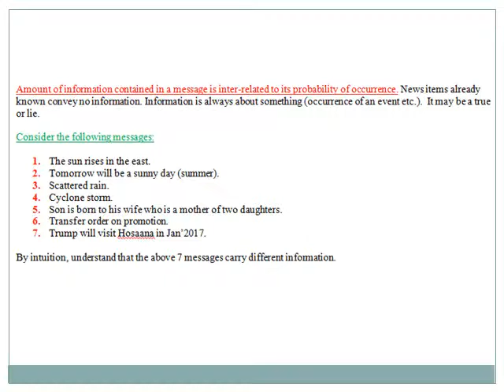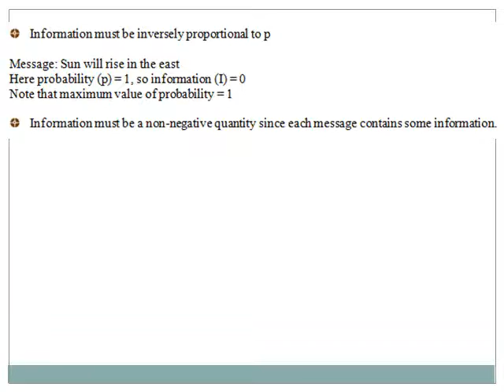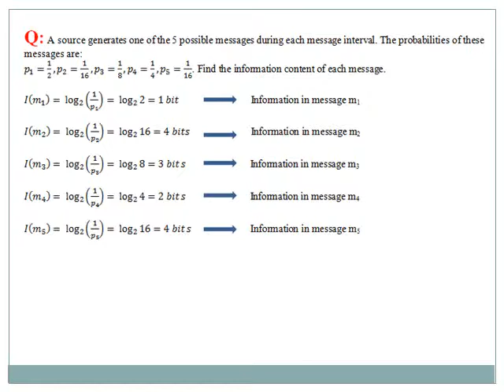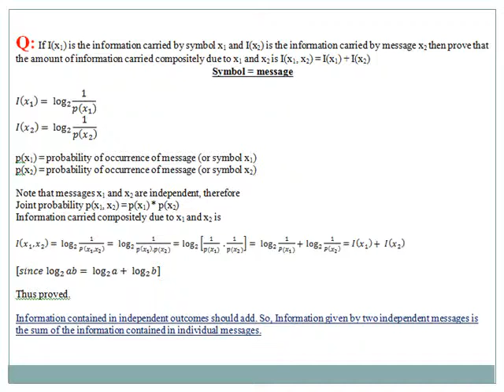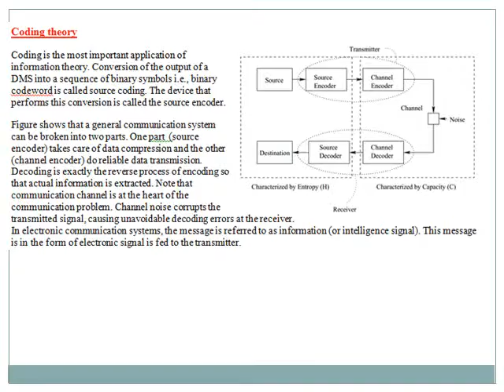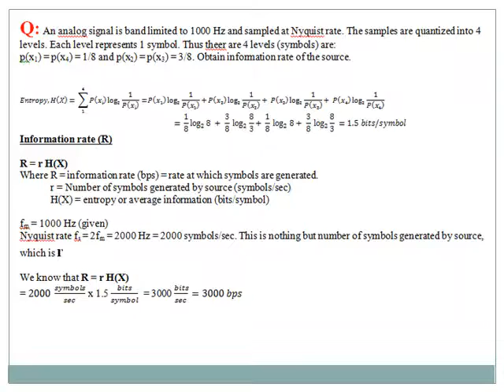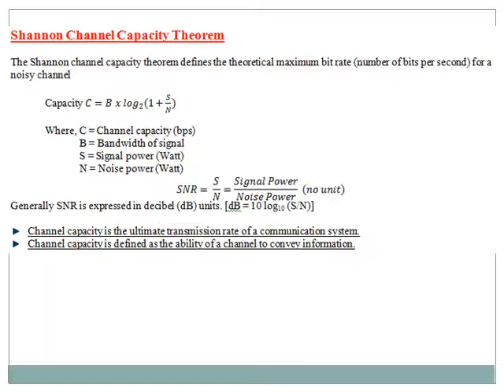Information theory and coding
Download links for e-books (Communication - Information Theory and Coding)

1. Communication Systems 4th edition McGraw Hill by Carlson

2. Communication Systems, Simon Haykin, 4th ed, with Solutions Manual

3. Digital Communications by Glover and Grant

4. DIGITAL COMMUNICATIONS Fundamentals and Applications by Sklar

5. Digital Communications by John Proakis 4th Edition

6. Modern Digital and Analog Communication (BP Lathi,3rd ed)

7. Proakis,_Salehi_Communication_systems_engineerinBookos_org

8. proakis-digital-communications-4th-ed

9. J_M_Wozencraft,_I_M_Jacobs_Principles_of_CommuBookos_org

10. Ranjan Bose Information Theory Coding and Cryptography Solution Manual

11. Error Control Coding-2nd-edition by Shu Lin

12. Foundations of coding - wiley-1991 by Jiri Adamek

13. essentials-of-error-control-coding

14. fundamentals-in-information-theory-and-coding

15. fundamentals-of-convolutional-coding

16. information-theory-and-coding

17. network-coding-fundamentals

18. Information Theory - Robert Ash

19. Wiley.Interscience.Elements.of.Information.Theory.Jul.2006.eBook-DDU